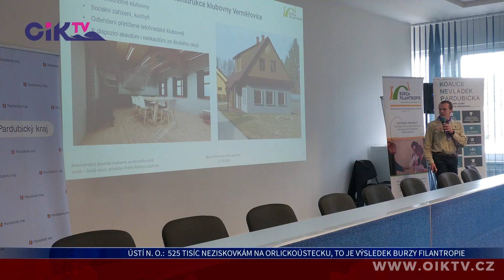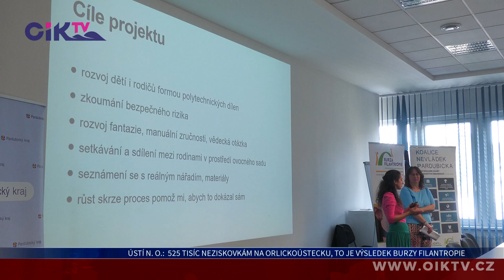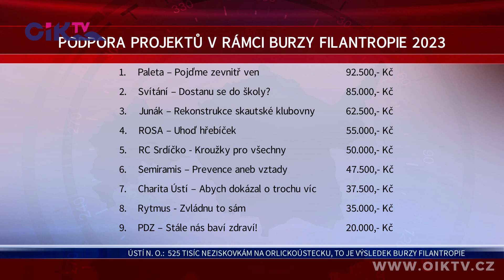Ústí nad Orlicí: 525 tisíc neziskovkám na Orlickoústecku, to je výsledek Burzy filantropie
Také letos donátoři z řad podnikatelského sektoru a veřejné správy podpořili prospěšné projekty neziskových organizací působících na Orlickoústecku. Stalo se tak v rámci 13. Burzy filantropie s místem konání v Ústí nad Orlicí, kdy bylo mezi neziskovky rozděleno 525 tisíc korun.